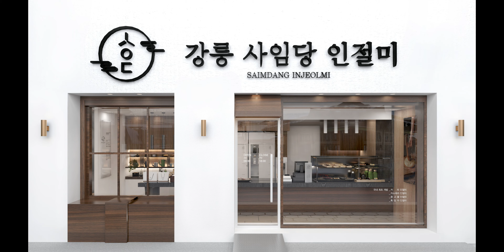Hanok |saimdangInjeolmi store in Gangneung, korea 2021Trend |traditional Korean style house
This video is about saimdanginjeolmi store in Gangneung, korea, Hanok and add modern style interior